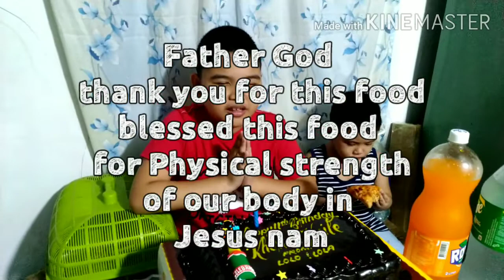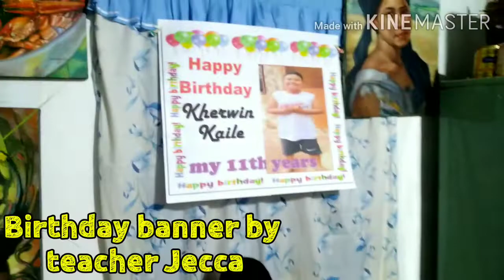I Surprised my Son to his Birthday || simple handaan with the Family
Surprising my son, unexpected simple handaan or salo salo